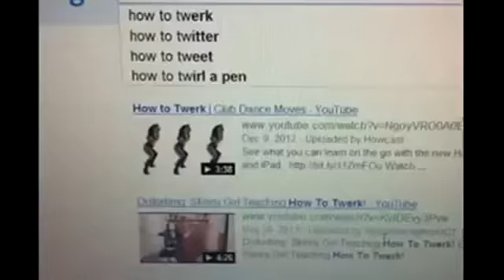█₧funny cat vines clean, funny cat and dog vines, funny cat videos best vines, funny cat dancing vin